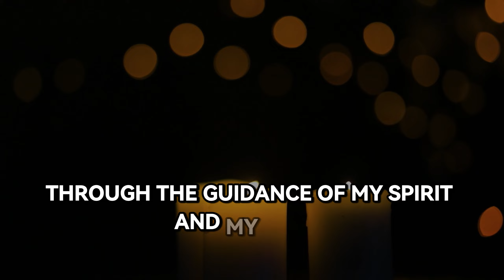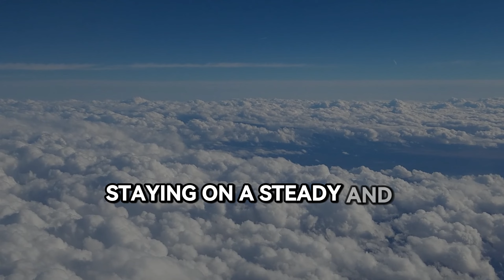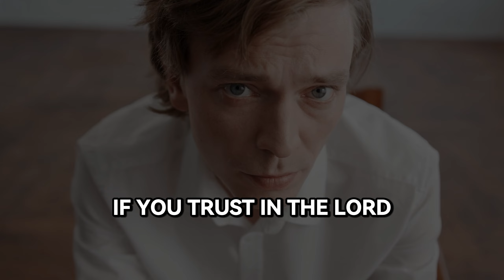DON'T IGNORE GOD'S MESSAGE TODAY || GODS MESSAGE FOR YOU TODAY || Jesus Talk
🌿 My beloved child, demonstrate your confidence in me by sitting serenely in my divine presence. Set aside all that awaits your attention and dismiss worries from your mind. This sacred communion fortifies your spirit, preparing you to confront whatever the day may unveil.

💖 By waiting with me before commencing your daily tasks, you affirm the reality of my living essence. This act of unwavering faith, pausing before laboring, is esteemed in the ethereal realm. Your display of trust weakens the dominion of darkness.

🙏 The most efficacious approach to resist malevolence is to draw near me. When action becomes necessary, I shall lead you clearly through the guidance of my spirit and my word.

🌟 The world's intricacies and excessive stimuli can easily disorient you, causing you to lose your sense of direction. Engaging in countless needless activities can drain your vitality. However, in your moments with me, I shall restore your sense of purpose.

🌈 Have faith in me, here and now. You are undergoing rigorous training, treading upon an adventurous trail uniquely designed for you. Although you cannot see me, rest assured, my presence with you is steadfast reality.

🌺 Place your hope in me, beloved, for I am faithfully caring for you. Focus on delighting in me and embracing all that I am to you. Refrain from obsessing over your problems and how to solve them. Instead, affirm your unwavering trust in me.

🌟 Faith serves as the guiding principle for both our temporal and spiritual lives. Trust in God not only for our earthly needs but also for our heavenly pursuits. By learning to trust in God's provision for our daily necessities, we can transcend the worries of this world.

🙏 Trusting in God enables you to live a consistent and steadfast life. Act with courage based on your principles, refusing to conform to the ever-changing trends of worldly wisdom. Walk confidently on the path of integrity, demonstrating that your strength comes from unwavering confidence in God alone.

🌿 Amen, like the video and type "amen" if you trust in the Lord's guidance.